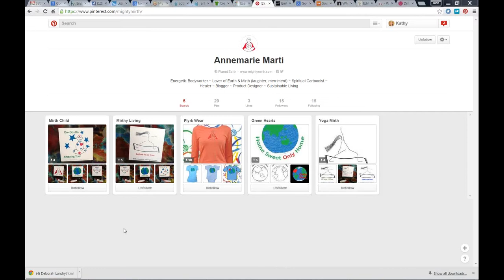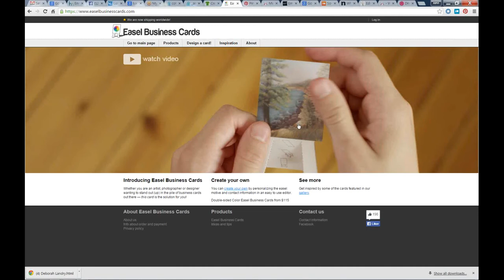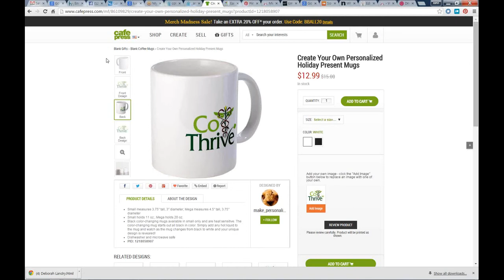3-20-15 CoThrive Virtual Coworking Summary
Tie-dye background for Pinterest images: yes or no. I voted yes, but others thought it was too busy.

Easel business cards? Interesting idea for artists. or wouldn't be that hard to DIY.

is a cool resource for previewing what your logo emblazoned merchandise would look like. Could even use the image for marketing purposes, e.g. in a crowdfunding campaign where give away quantities would be determined before placing an order.